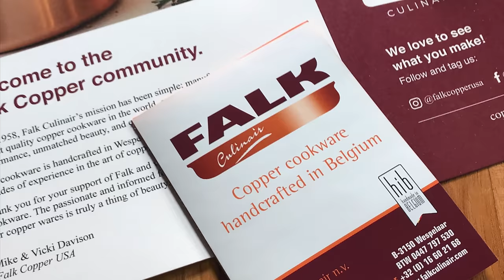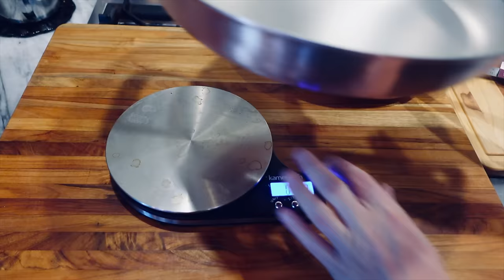💰Should You Invest In Falk Copper Cookware? A Comprehensive Review With Lots of Cooking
Falk Copper Cookware Review and Cooking Feature: Let's get cooking! We test two Falk copper sauciers and a big Falk copper frying pan. How does the matte finish perform? How does the copper patina develop? How does Falk compare with De Buyer, Mauviel, Matfer, and All-Clad pans? Is Falk the best copper cookware? Is Falk a good value? Find out with our big Falk copper cookware review and cooking video! Along the way, we'll show how to cook haricot vert green beans, steaks, white beans and kale, fried okra, popcorn, chicken persillade and more!

Check More Falk Copper Prices (Amazon)

Uncle Scott's Amazon Storefront